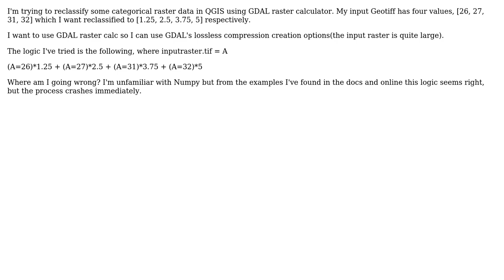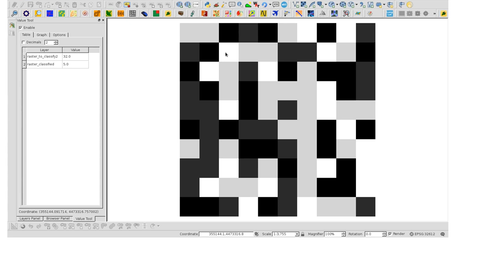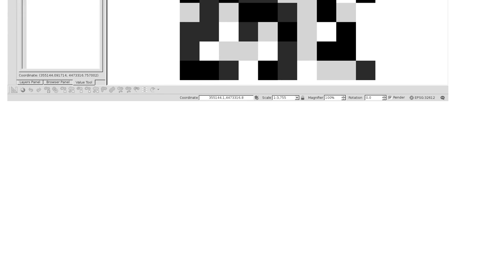GIS: Reclassify raster in QGIS with GDAL raster calc (2 Solutions!!)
GIS: Reclassify raster in QGIS with GDAL raster calc

With thanks & praise to God, and with thanks to the many people who have made this project possible! | Content (except music & images) licensed under CC BY-SA | Music | Images & others | With thanks to user xunilk user Nick Underwood user dr_times and the Stack Exchange Network Trademarks are property of their respective owners. You are responsible for your own actions.